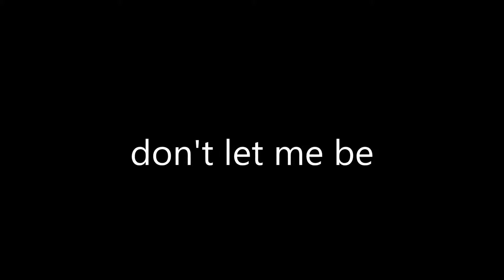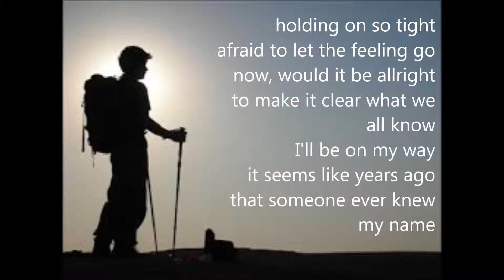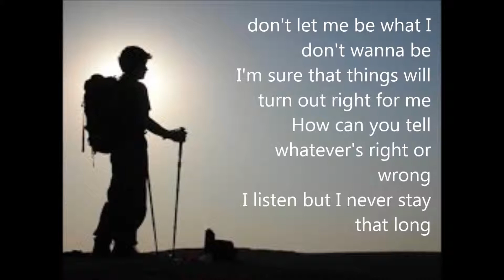genicopter don't let me be